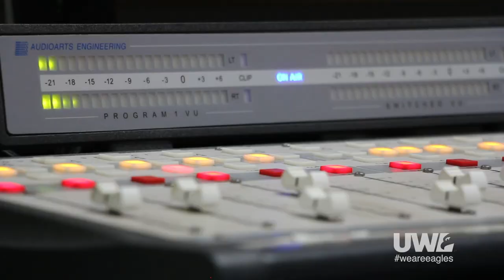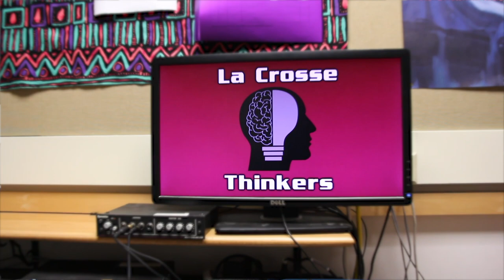La Crosse Thinkers Podcast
Dr. Song Chen, UW-La Crosse Mathematics associate professor, started the "La Crosse Thinkers" podcast in 2019. Chen, the host, interviews various experts on a wide variety of topics that cater to a general audience.

For more information on the "La Crosse Thinkers" podcast including episode guests and places to listen,

Music info: Acoustic/Folk Instrumental - by David Hyde